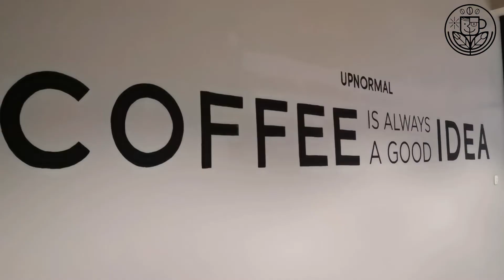6 August 2020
That is very cool👌🏽